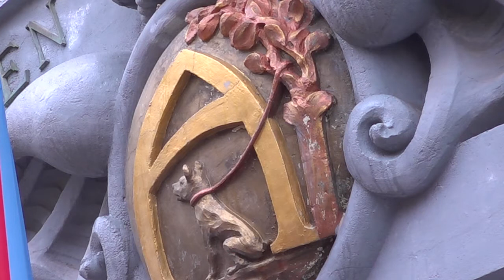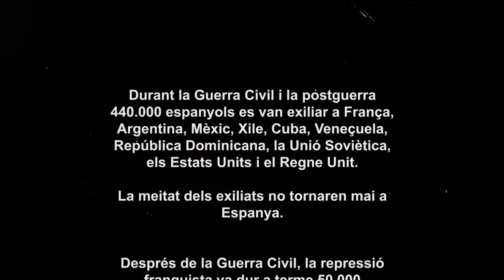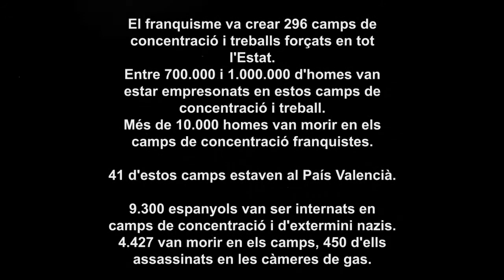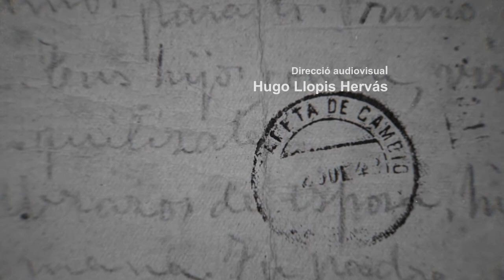Silenci. La veu dels hereus, Bernardo Carbó Fuset